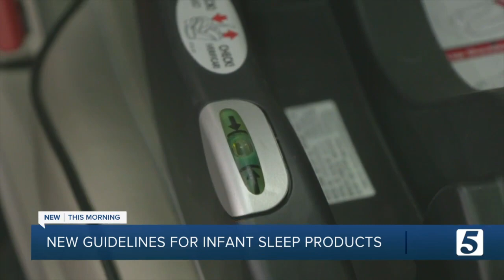Consumer Reports: New federal guidelines for infant sleep products now in effect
There's a life-saving change coming to some baby products that parents need to know about. It involves products sold for sleeping.